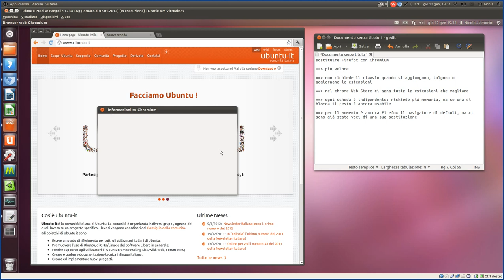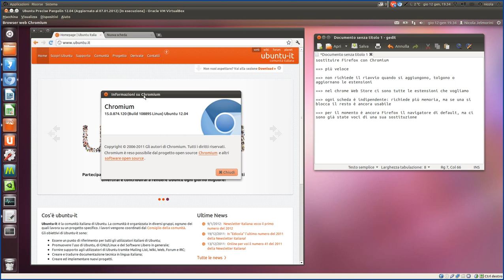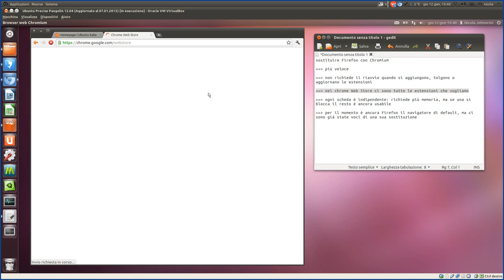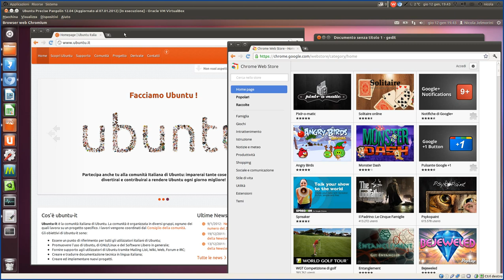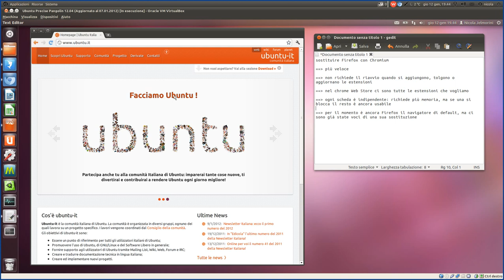Verso Ubuntu 12.04 - parte5 - sostituire Firefox con Chromium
Questa è la quinta parte di una miniserie che ho pensato di creare in preparazione del prossimo rilascio della nuova versione LTS Ubuntu 12.04 Precise Pangolin.
Questa miniserie presenta alcuni spunti e decisioni miei su quanto farò di sicuro, o quanto potrei decidere di fare al momento dell'installazione della nuova Ubuntu. Si tratta di punti d'interesse che potrebbero venire utili anche ad altre persone, o comunque potrebbero fungere da ulteriore fonte d'ispirazione per loro.

In questo video spiego i diversi motivi per i quali mi sono convinto da qualche tempo ad usare esclusivamente Google Chromium come navigatore web. Di conseguenza un'operazione che farò ad aprile 2012 sarà quella di disinstallare Mozilla Firefox e installare Chromium.